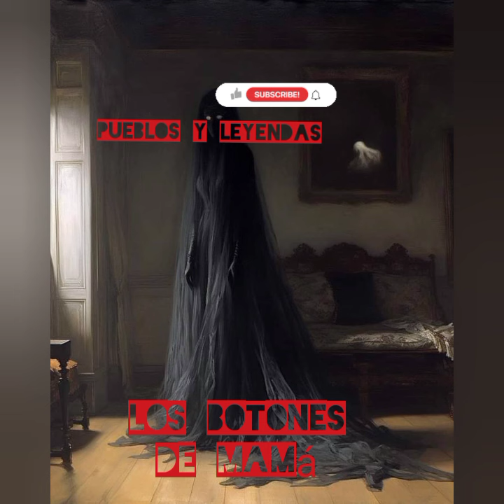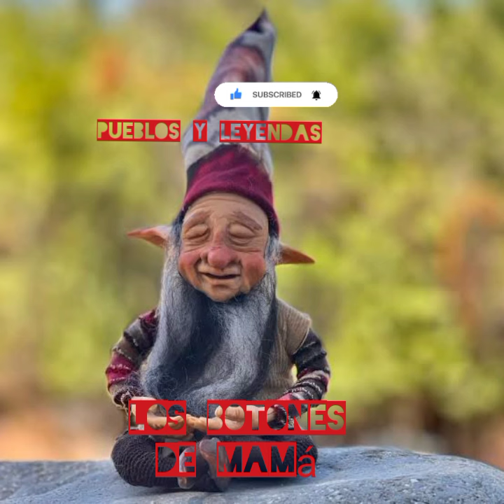LOS BOTONES DE MAMÁ